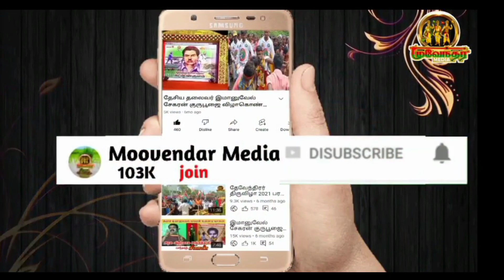முப்பாட்டன் வெண்ணிக் காலாடியார்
262_வது DKV மக்கள் நடுகல் வழிபாடு